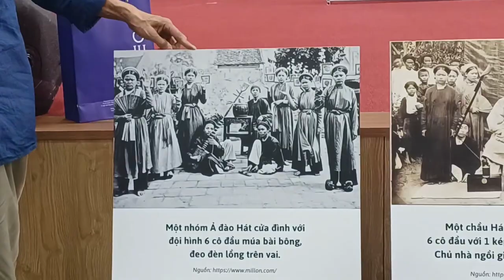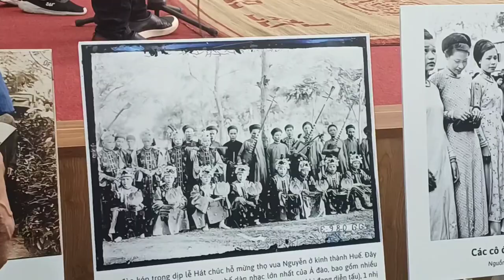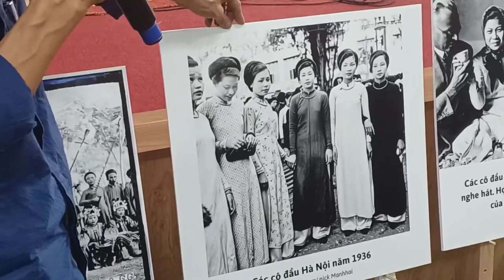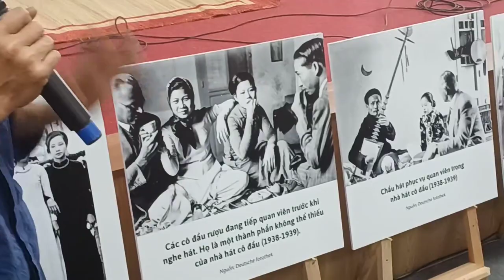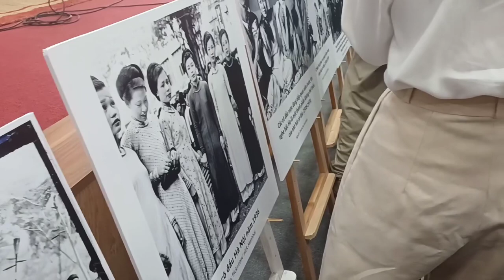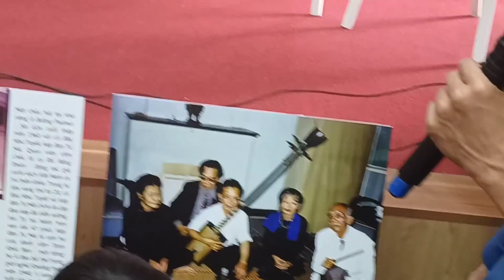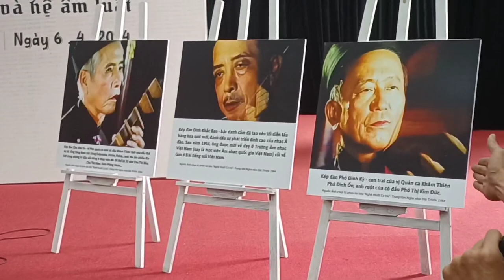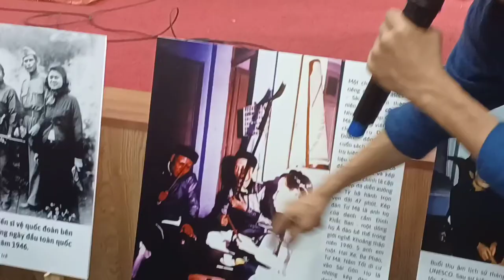NHỮNG BỨC ẢNH VỀ NGHỆ THUẬT Ả ĐÀO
NNC BÙI TRỌNG HIỀN